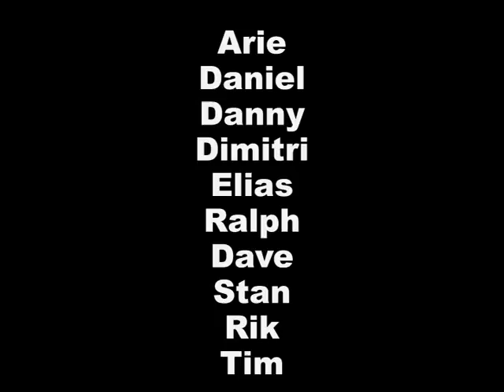Diplomauitreiking Mavo 2014-2015, groep 4